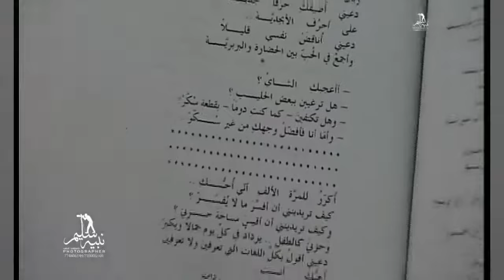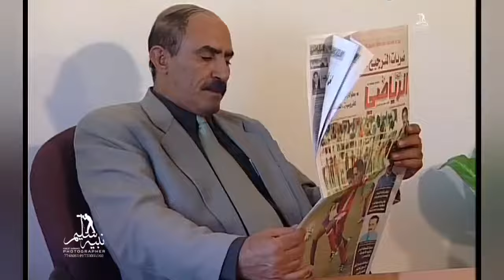الحنفية تحتاج صيانة🤣الاشموري🤣عادل سمنان🤣أحمدحجر🤣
عبد الكريم الاشموري ومعظم نجوم الضحك اليمني

مسلسل كيني ميني حصريا

بطولة
 صلاح الوافي
 محمد قحطان
عبد الكريم الاشموري
عادل سمنان
يحيى الحيمي
يحيى ابراهيم
اماني الذماري
منى الاصبحي
كمال طماح
رضا الخضر
خالد الجبري
احمد حجر

تأليف
 محمد الحبيشي

سيناريو وحوار
محمد صالح الحبيشي
عبد الكريم الاشموري

 إخراج
د فضل العلفي

 تابعو المزيد قناة نبيه سليم للتصوير والمونتاج الإعلامي
This video is exclusively the original version. Note re-copying and publishing the work. Your channel is shown for reporting. Thank you